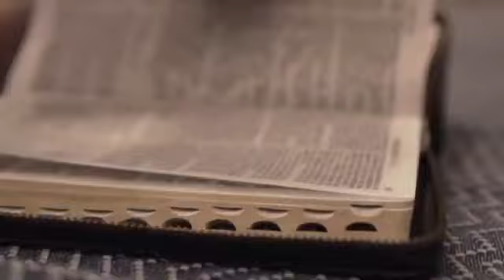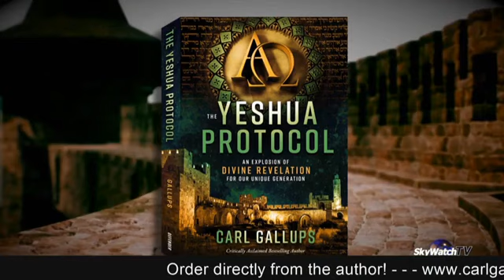The Lamb Slain-From The First Day | Resurrection Celebration Service | Pastor Carl Gallups